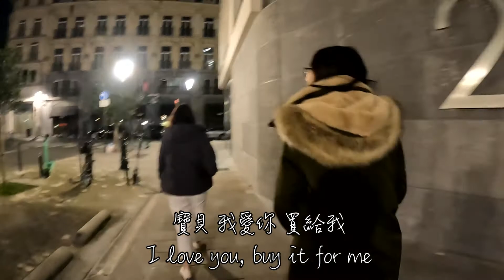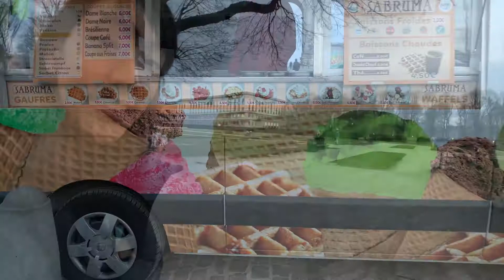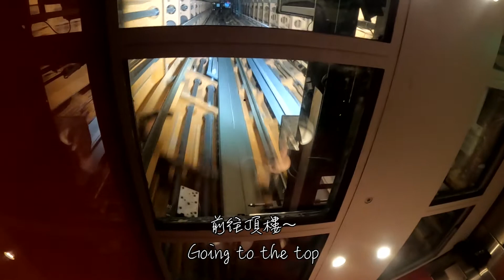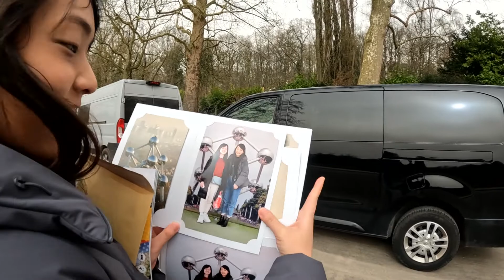[ 比利時🇧🇪 ep.3 ] 布魯塞爾 Brussels 鬆餅好吃一直吃🧇 大廣場晚上超美🌃 尿尿系列收集完成👍🏻